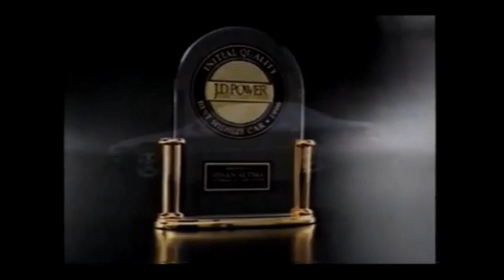(2024 Summer SP) (USA) 1996 Nissan Altima Commercial 02